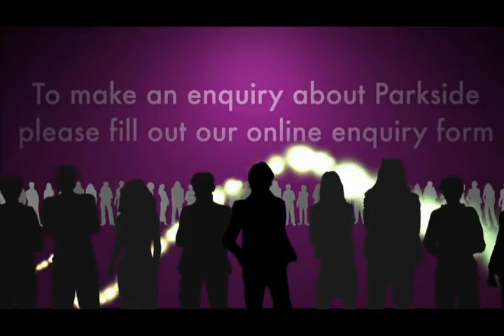Parkside suite private patients healthcare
The patient journey. What to expect at Parkside suite